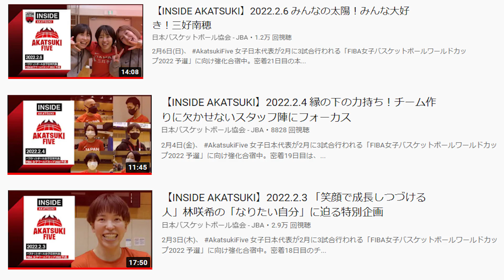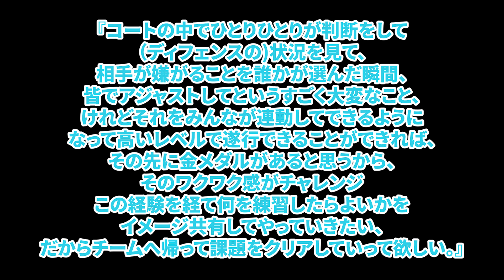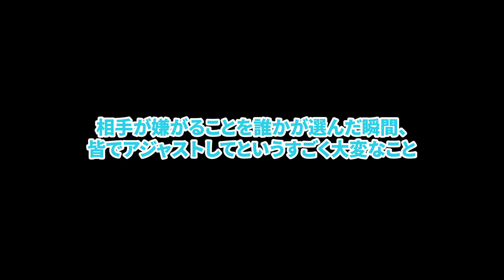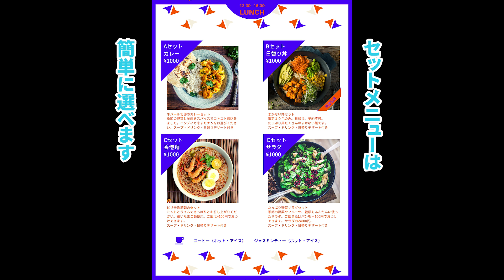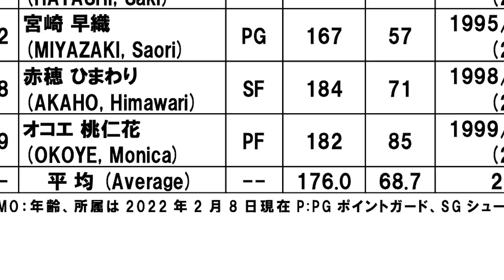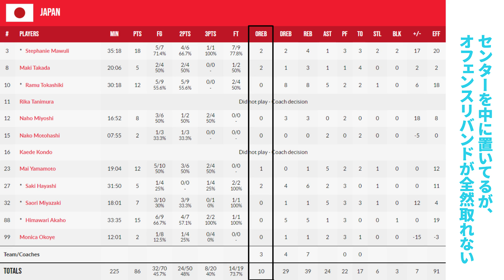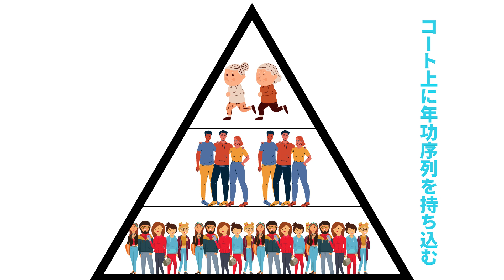女子日本代表バスケ・恩塚監督のバスケを徹底解説！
恩塚監督のバスケを徹底分析して、徹底解説。
誰でもわかるように解説にチャレンジ。そして、現在の完成度は？このスタイルは世界に通用するのか？今回はメンタルの話は無しです。

先日のワールドカップ予選のボスニアヘルツェゴビナVS日本を見てからこの動画を見てね♡いつもご覧いたただいてありがとうございます。

ポッサムチャンネルのSNSなど